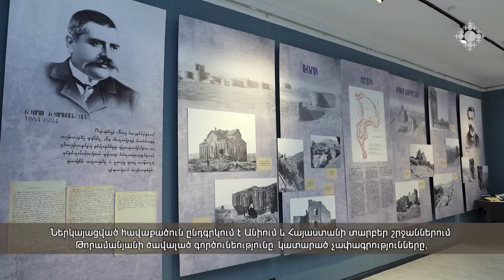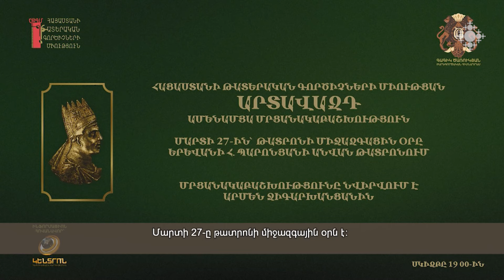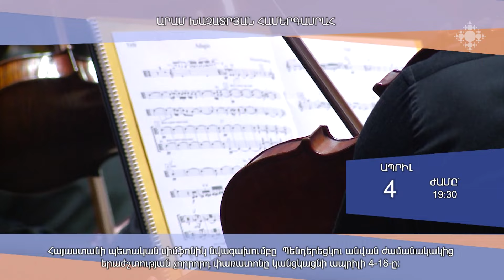Մշակութային ի՞նչ իրադարձությունների սպասել առաջիկայում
Հայաստանի պետական կամերային նվագախումբը կներկայացնի «Երաժշտական նվիրում» խորագրով համերգ
Փարաջանովի 100-ամյակի առիթով Authentic Light Orchestra խումբը հանդես կգա «Էթնո ջազ» համերգով
«Գաֆէսճեան» արվեստի կենտրոնում անցկացվում է «Փնտրելով Խուլի տունը» կրթական ծրագիրը
Ի՞նչ մշակութային իրադարձություններ տեղի ունեցան այս շաբաթ
Նկարիչների միությունն ու Գեղարվեստի ակադեմիան անցկացրել են «ԷՍՏԱՄՊ 2024» գեղարվեստական տպագրության ցուցահանդեսը
Կամերային թատրոնը հյուրընկալել է Էջմիածնի Էօրնեկեան դպրոցի աշակերտներին, որից հետո սկսվել է «Թատերական շաբաթ» նախաձեռնությունը
Թատերական գործիչների միությունը անցկացրել է «Արտավազդ» ամենամյա թատերական մրցանակաբաշխությունը

What cultural events to expect in the near future?

The State Chamber Orchestra of Armenia will present a concert entitled "Musical Devotion".
On the occasion of Parajanov's 100th birthday, Authentic Light Orchestra will perform an "Ethno Jazz" concert.
"Looking for the House of the Owl" educational program is held at the "Gafesjian" art center

What cultural events happened this week?

The Union of Artists and the Academy of Fine Arts held the "ESTAMP 2024" artistic printing exhibition.
The Chamber Theater hosted the students of Eurnekeian School of Etchmiadzin, after which the "Theatre Week" initiative began.
The Union of Theater Workers held the annual "Artavazd" theater awards ceremony.